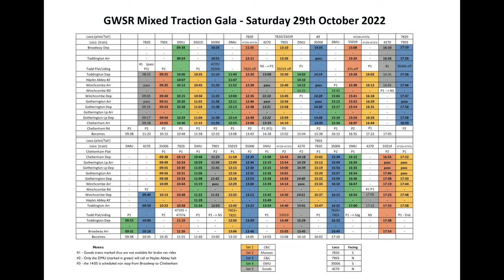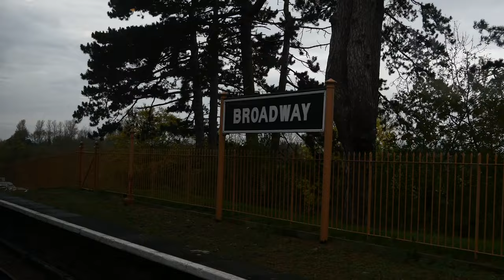GWSR Mixed Traction 2022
4K  - 3840x2160 @25 fps

The GWSR Autumn Mixed Traction Gala.

The visiting ‘guest’ locomotive this year was the Deltic, belonging to the Deltic Preservation Society, based at Barrow Hill Roundhouse, Chesterfield S43 2PR

The locomotives were in operation on this day: 7820, 7903, 4270, 35006, 47 105, 47 376, 55 019.